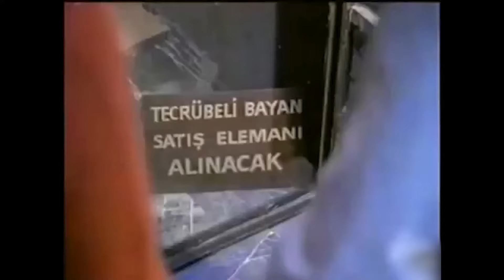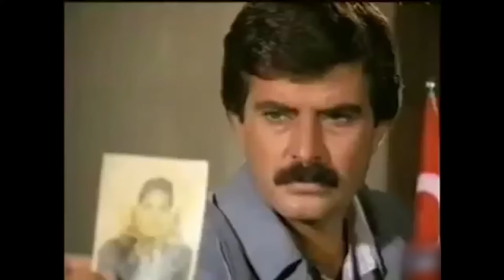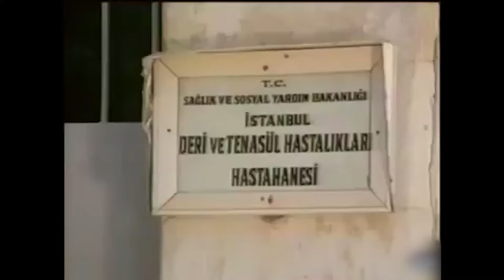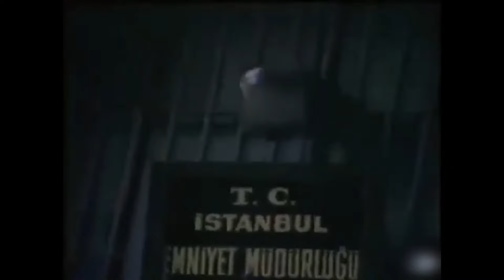Yosma | Tarık Akan - Nuri Alço Eski Türk Filmi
Yosma | Tarık Akan - Nuri Alço Eski Türk Filmi Full HD İzle

Çalışmak için İstanbul’a gelen bir adamla bir fahişe arasındaki aşk öyküsü... Kerem, askerlik arkadaşı Bülent’in yardımıyla İstanbul’da bir iş bulur ve ailesini alarak İstanbul’a yerleşir. Aile bir süre Bülent’in evinde kalacaktır. Ancak Bülent’in karısı ilk günden misafirlere surat asmaya başlar. Kerem bu nedenle bir an önce işe başlayarak ayrı eve çıkmayı plânlar. Ancak işler Kerem’in beklediği gibi gitmez ve şirketteki bir sorundan dolayı işe başlayamaz.

Bu sırada zengin erkeklerle para karşılığı birlikte olan Pınar’la Kerem’in yolları kesişir. İkili arasındaki ilişki kısa sürede aşka dönüşür. Ancak Pınar yaptığı işi Kerem’den gizler. Öte yandan Kerem’in ailesi de dağılmaya başlamıştır.